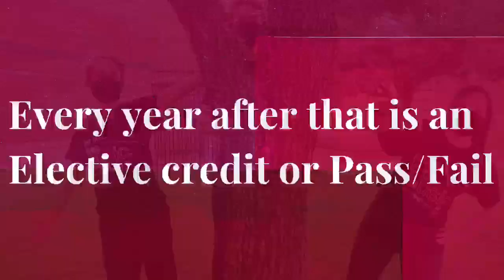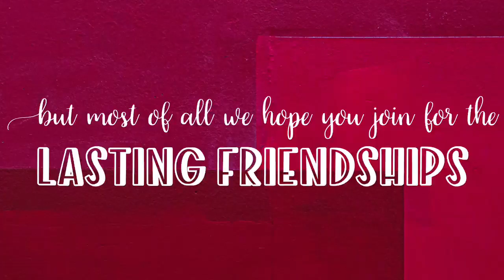Join CRHS Choir!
Promotional video for the Cinco Ranch High School Choir Program for the 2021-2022 school year.

**Pictures included that are unmasked are from previous non-covid years.**